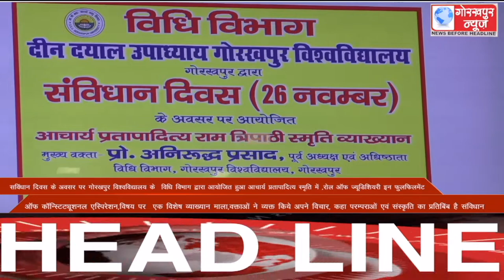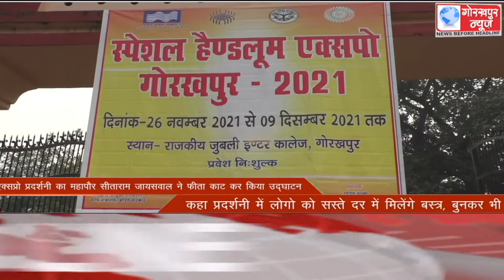GORAKHPUR NEWS Headlines 26-11-2021